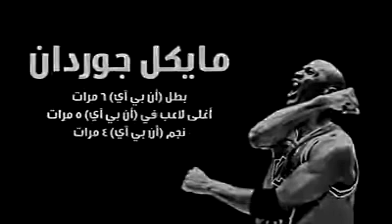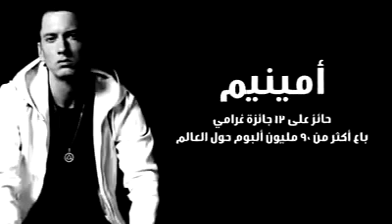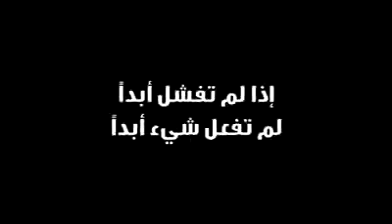ممنوع الاحباط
فيديو تحفيزى المحاوله بتودى الى النجاح